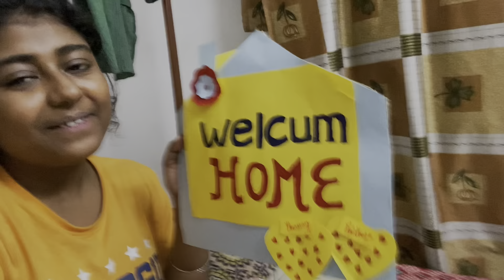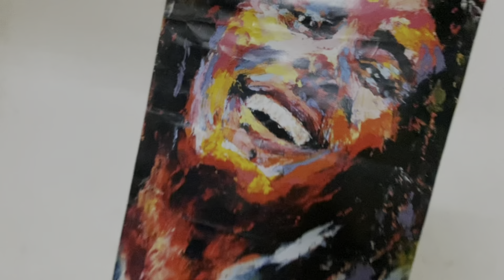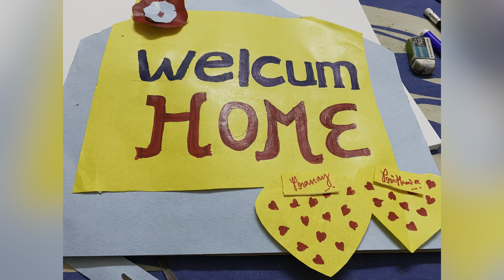আমার বানানো ক্র্যাফট ওয়াল আর্ট দেখে My Husband made fun of me||প্রথম ওয়েলকাম ওয়াল ক্র্যাফট বানালাম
Today I started my daily Vlog from evening. I went for household shopping like medicine, fenugreek seeds, cumin seeds, and some craft designs raw materials like art paper, acrylic colour, brushes, pencil, sketch pen, double tape, dot pens, etc. Because I have planned to transform my room with some wall art designs and craft. So I have tried for the first time with a welcome home wall art with raw materials. Finally I have completed that and hanged in my door. My husband made fun of me , he was pulling my legs But it’s ok for me because I have tried my best and I completed that with a positive vibe. I hope you all will like it.